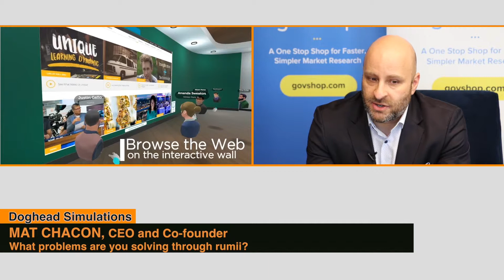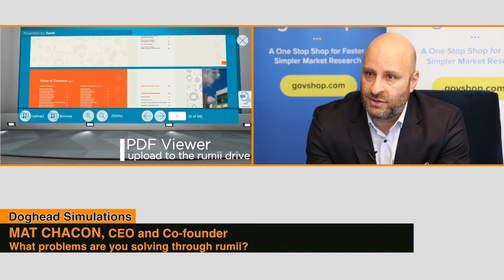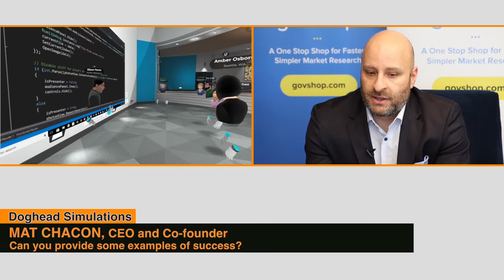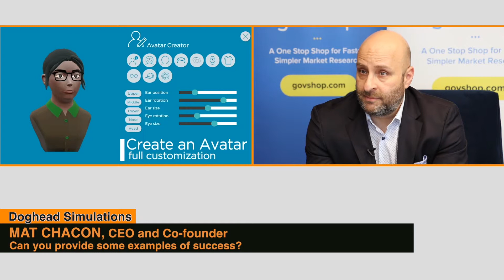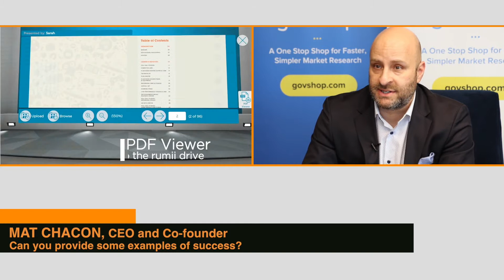Breakthrough Interviews: A Word with Mat Chacon of Doghead Simulations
During the "Breakthrough: Augmented and Virtual Reality Applications and Startups in Government," we sat down with Doghead Simulations CEO and co-founder, Mat Chacon, to learn more about Doghead Simulations and how it addresses government problems.

And for more great content from Public Spend Forum, visit us and check out a free, one-stop shop for finding top government contractors and performing your best market research ever!